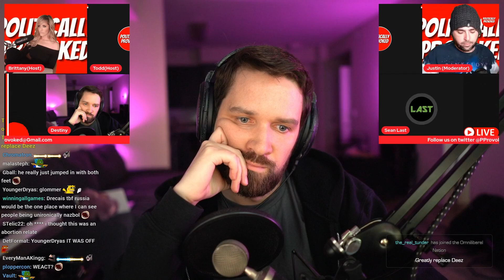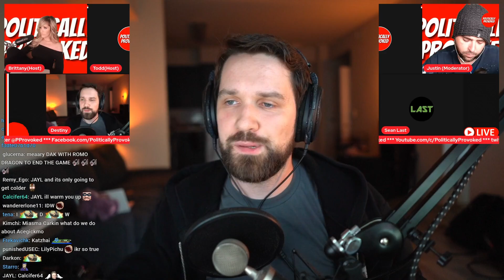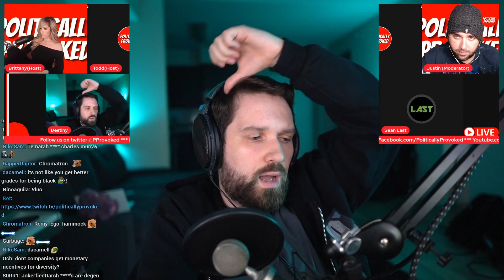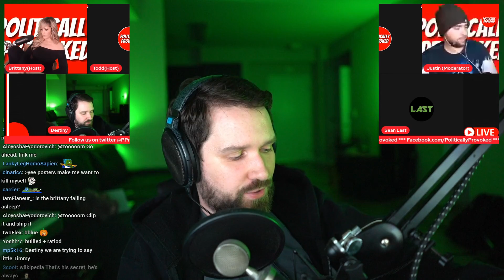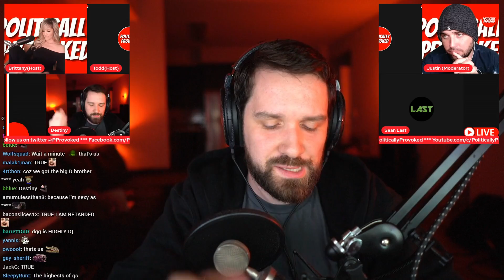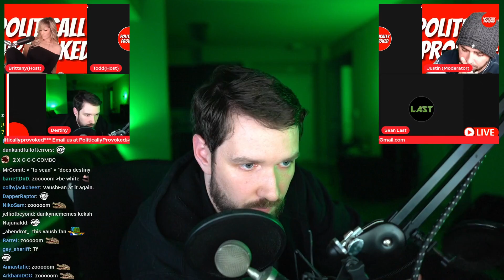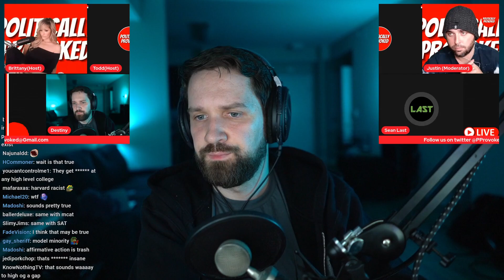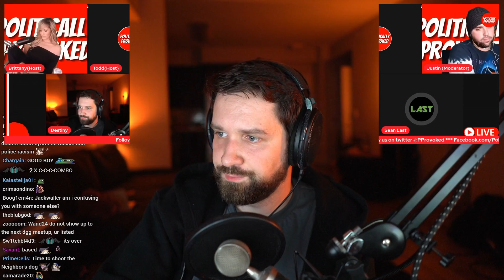Great Replacement Debate Veers Completely Off Topic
DEBATE: Destiny and Sean Last go off-script after realizing the broadness of the debate topic.

We are giants - Epidemic Sounds (INTRO SONG)

0:00 - Teaser/Intro
0:44 - Sean's opening
8:08 - Destiny's opening
9:53 - Immigration moves institution to the left?
19:20 - Anti-white bias and narrative, academics
27:58 - Destiny's biggest problem with these line of arguments
32:45 - White ethnic identity in the United States
42:37 - University admissions
54:33 - Job performance gap
1:16:45 - Q&A
2:42:22 - Post debate thoughts